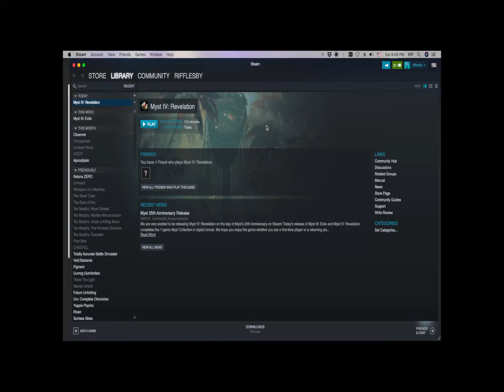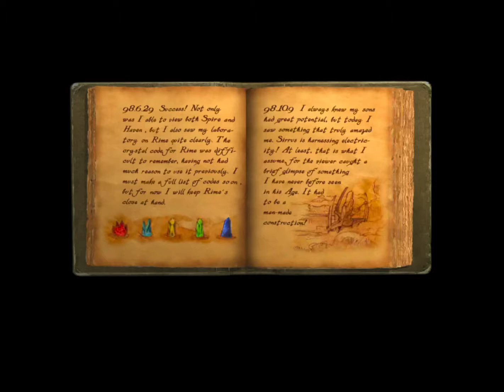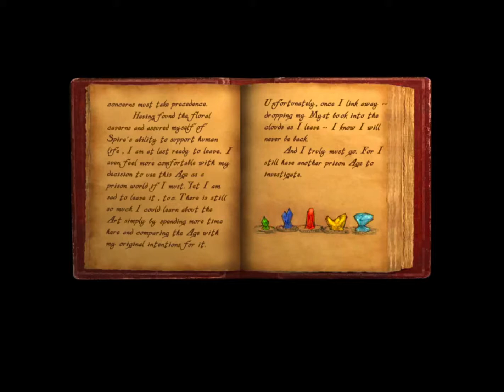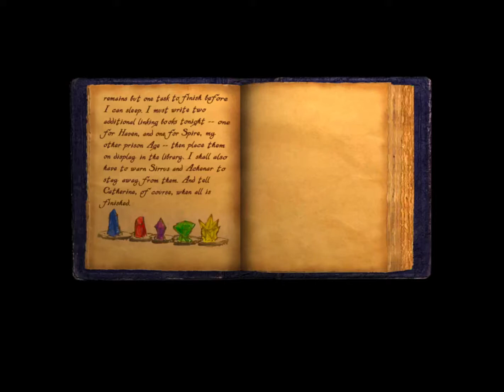Riff Plays: Myst IV! Ep. 03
Atrus buddy, can you please just get an iphone